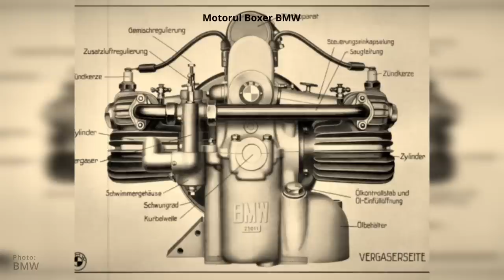Povestea grilei duble BMW - STACS pă VECHI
STACS pă VECHI cu @alexseremet